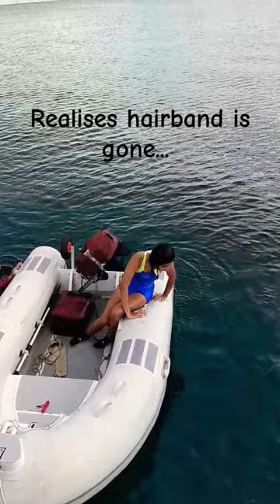Best way of getting back into the Dinghy liveaboardlife travel #